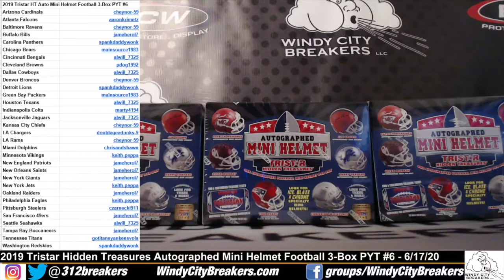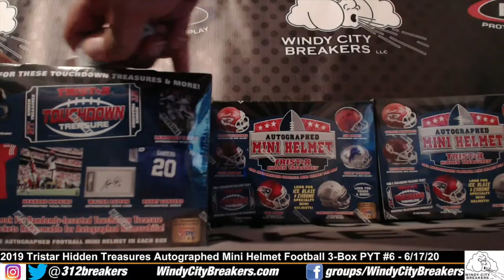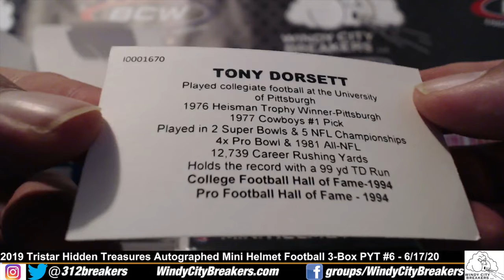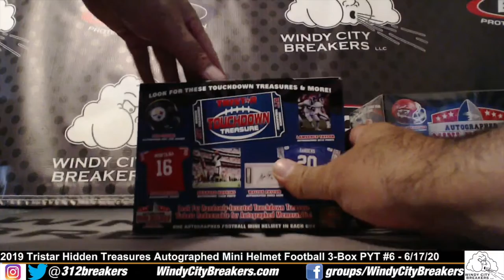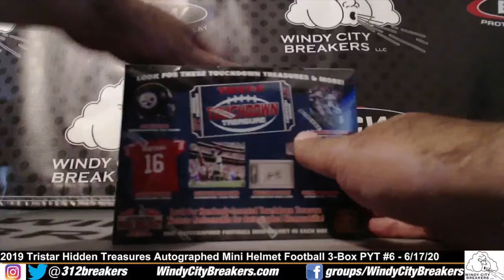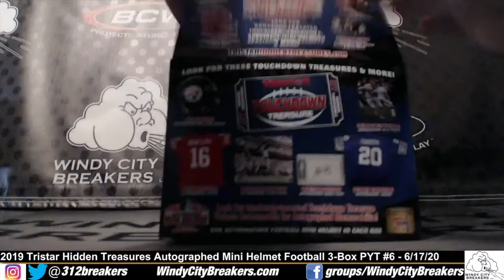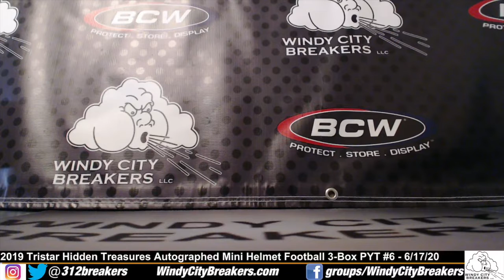2019 Tristar Hidden Treasures Autographed Mini Helmet Football 3-Box PYT Break #6 - 6/17/20